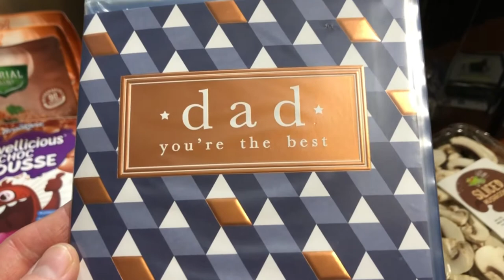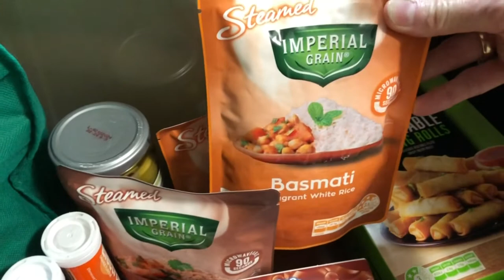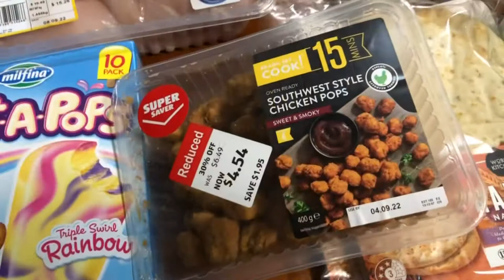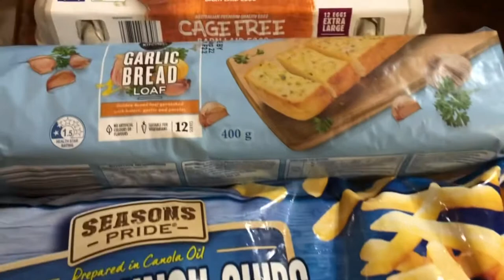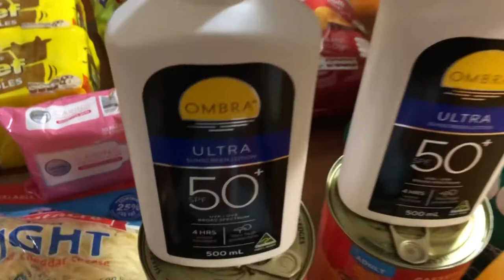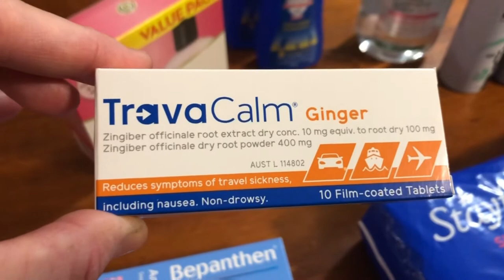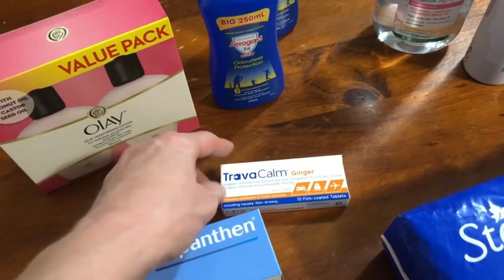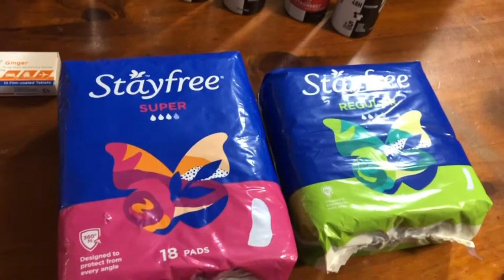Grocery haul & chemist warehouse haul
Dont know about you but i love chemist warehouse.
It saves us so much money well ok maybe not go in for 2 things come out with a full bag lol but with great savings.